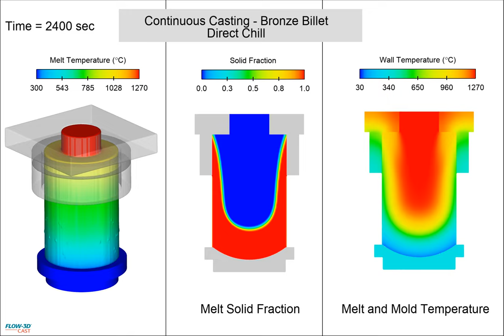Bronze Continuous Casting | FLOW-3D CAST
Learn how to achieve optimal continuous castings using FLOW-3D CAST’s Continuous Casting Workspace in our latest blog